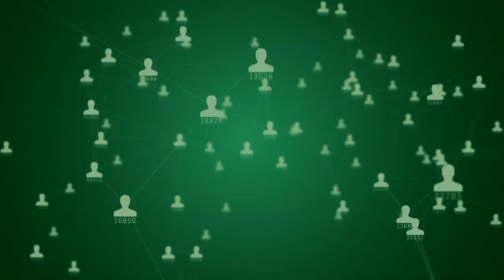RENDEZVOUS 20.9.2022. Orwellova budućnost: Čeka li nas teška zima? ROBERT ŠPEHAR i DOMAGOJ PINTARIĆ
Mediji i političari od početka rata u Ukrajini bombardiraju nas apokaliptičnim najavama teške jeseni i još teže zime, a pandemijske mjere pokazale su kako ni najcrnji dani iz totalitarnih režima više nisu isključivo stvar prošlosti. Inflacija, nestašice, vožnja par-nepar, astronomske cijene režija, zabrana prosvjeda, cenzura, uhićenja - sve kao da smo u vremeplovu ili čitamo Orwellovu 1984. I onda naviru pojmovi poput Velikog reseta, digitalne valute, metaverzuma, avatara, transhumanizma, ugljičnog otiska. Čeka li nas teška zima ili distopijska budućnost? Vrli novi svijet ili totalitarna čizma? Hoće li nas spasiti zelena ekonomija i održivi razvoj? Na to će večeras pokušati odgovoriti:

ROBERT ŠPEHAR - poduzetnik

DOMAGOJ PINTARIĆ - stand up komičar i podcaster